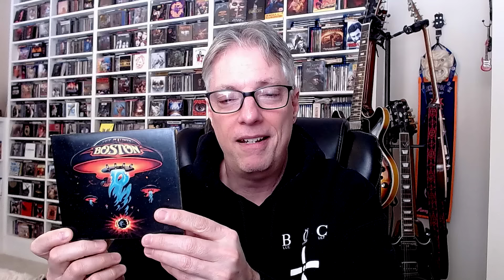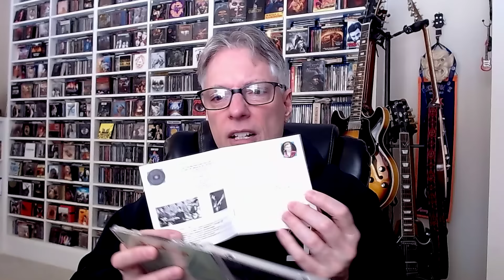The 20 Albums That Changed My Life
Join Pete Pardo as he takes you on a journey with the 20 albums that greatly influenced his musical life.